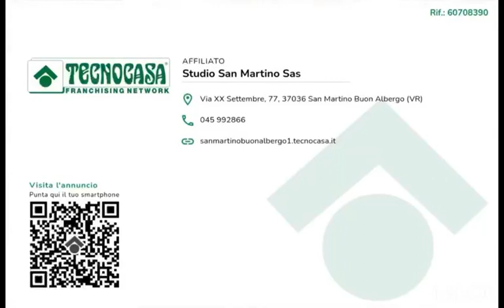CASETTE DI MARCELLISE - Appartamento 3 locali in contesto condominiale di recente costruzione.